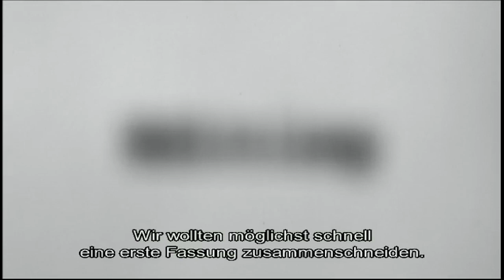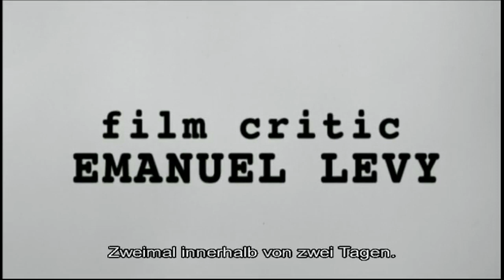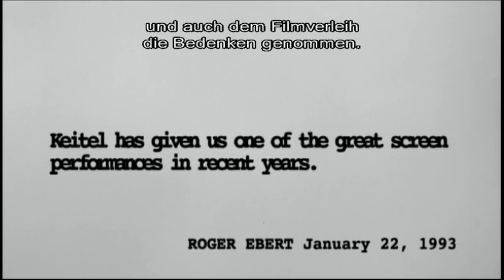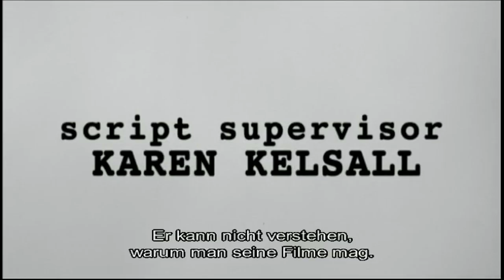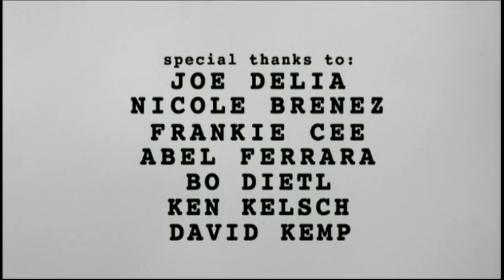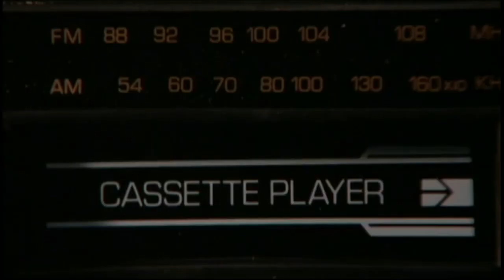The Making of Bad Lieutenant 3. Post-Production (deutsch untertitelt)